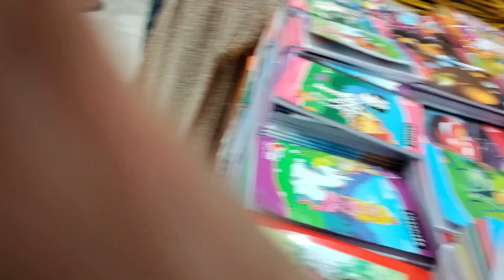Lulu Mall Kochi , Modern Mall of Kerala